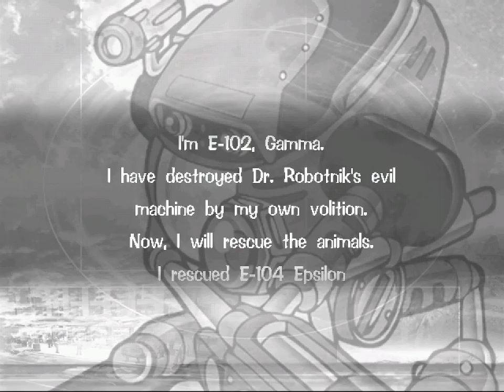All the Sonics - 303 - somethin' hot (12" remix)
maybe give you a ride

there has never been a bad train level
honestly feels like hot shelter is the 'effort zone' for the back half characters